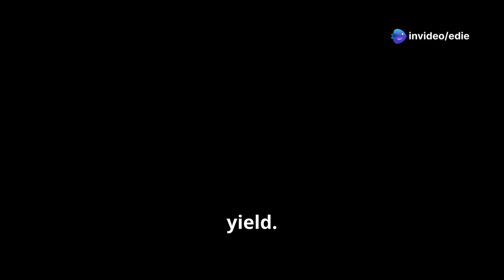Mini Rice Planting Machine: Revolutionizing Small Scale Farming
Unlock the future of rice farming with the Mini Rice Transplanter Machine! 🌾 In this 10-minute explainer video, we delve into how this innovative tool is revolutionizing the way small-scale farmers plant rice. Discover its efficient, labor-saving features as we showcase its operation, compare it to traditional methods, and highlight the benefits, including reduced costs and improved crop yields. 🚜

Whether you're a beginner or transitioning to mechanized farming, this video is perfect for you! Don't miss out on valuable maintenance tips to ensure your transplanter remains in top shape.

OUTLINE:

00:00:00 The Back-Breaking Tradition of Rice Planting
00:03:03 Introducing the Mini Rice Transplanter
00:03:38 Understanding the Mini Rice Transplanter's Design
00:06:22 How the Mini Rice Transplanter Gets the Job Done
00:06:54 Key Features of the Mini Rice Transplanter
00:07:33 Benefits of Using the Mini Rice Transplanter
00:08:07 Comparing Rice Planting Methods
00:08:44 Maintenance Tips for Your Mini Rice Transplanter
00:09:16 Who Should Invest in a Mini Rice Transplanter